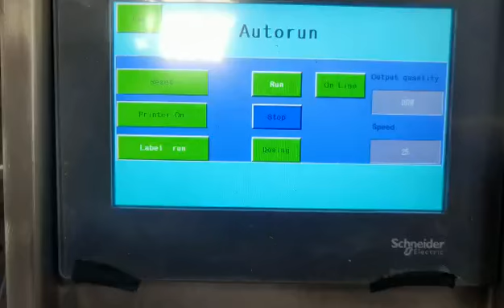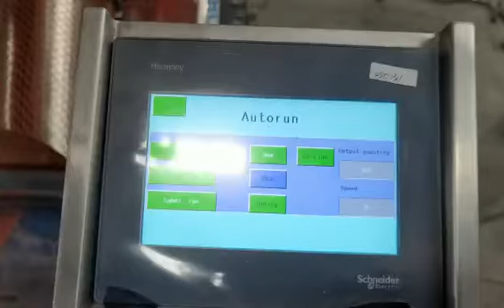Contadora enmalladora frutas y hortalizas HDM